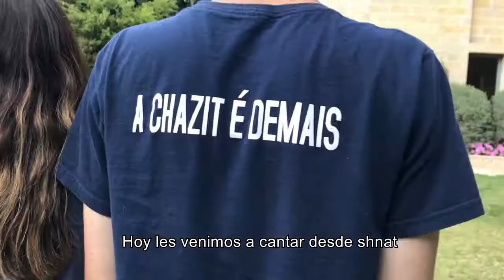Iom Haatzmaut - KS 18